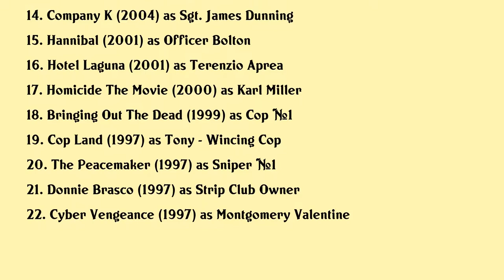Terry Serpico Movies list Terry Serpico| Filmography of Terry Serpico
Terry Serpico Full Movies List Filmography of Terry Serpico

Latest movies of Terry Serpico are:

1. Faceless
2. I Still Believe
3. Mine 9
4. The 5th Wave
5. The Purge Election Year
6. Man On A Ledge
7. Montauk
8. Angel Camouflaged
9. The New Twenty
10. Righteous Kill
11. Michael Clayton
12. The Departed
13. The Interpreter
14. Company K
15. Hannibal
16. Hotel Laguna
17. Homicide The Movie
18. Bringing Out The Dead
19. Cop Land
20. The Peacemaker

Complete list of movies acted by Terry Serpico are in this video.

Please Comment down your favorite movie of Terry Serpico